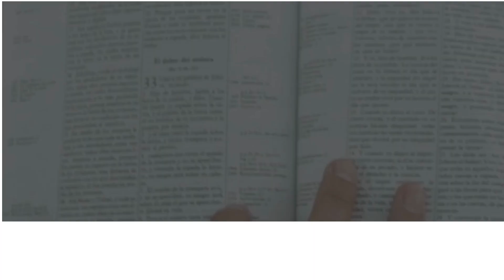WoensdagWoorde 25 Julie 2024